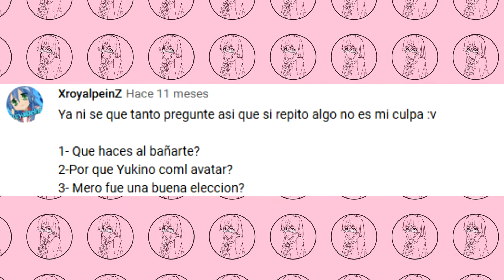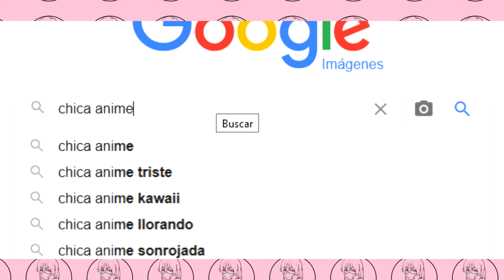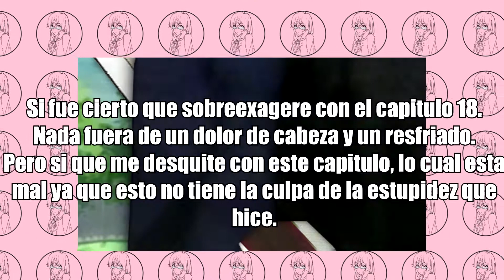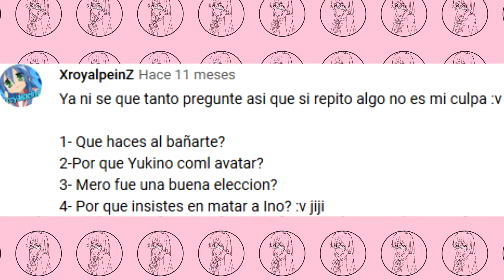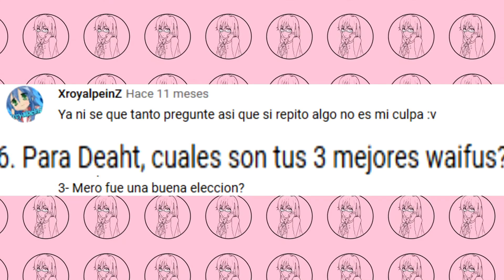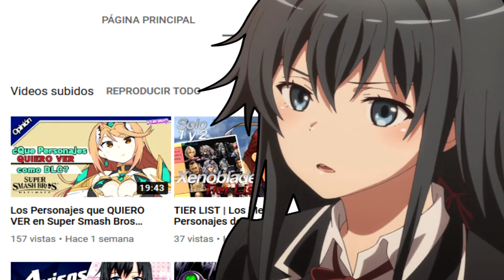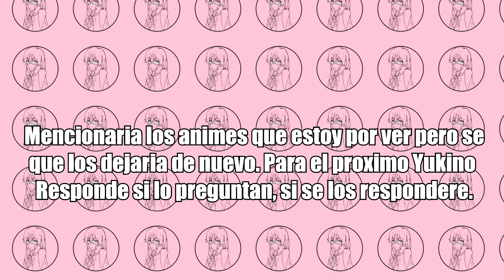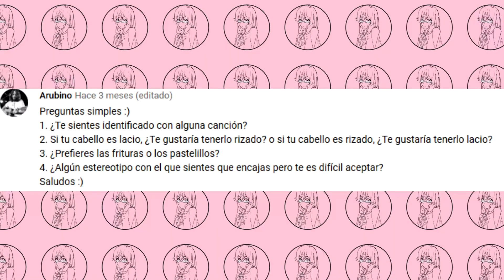Coffee Break: Yukino Responde 1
Coffee Break es una nueva sección del canal, enfocada a tomarnos un descanso y escuchar sus preguntas con un poco de lofi.

La siguiente edición de este video probablemente sea en Noviembre, pero de eso hablaremos después. Por lo pronto este video es para rellenar el vació del video de Xenoblade Future Connected.